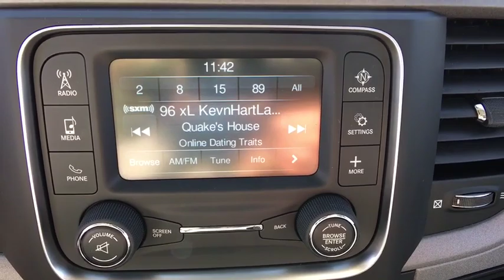2019 RAM 1500 Classic Fort Collins, Greeley, CO, Laramie, Casper, WY R194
Bright White Clearcoat  2019 RAM 1500 Classic available in Cheyenne, Wyoming at Cowboy Chrysler Dodge Jeep Ram, Servicing the Fort Collins, Greeley, CO, Laramie, Casper, WY area.
2019 RAM 1500 Classic Tradesman - Stock#: R194 - VIN#: 1C6RR7FG2KS638758

4 Wheel Drive*** Extremely sharp! Isn't it time you got rid of that old heap and got behind the wheel of this amazing Vehicle.. Lower price! Was $40,405 NOW $29,905!! This Vehicle won't last long at $10,500 below MSRP. Optional equipment includes: Trailer Tow Mirrors & Brake Group, Popular Equipment Group, Chrome Appearance Group, Radio: Uconnect 3 w/5' Display, Anti-Spin Differential Rear Axle, Protection Group, Trailer Brake Control, Tires: LT265/70R17E BSW A/T, SiriusXM Satellite Radio, Remote Keyless Entry w/All-Secure...